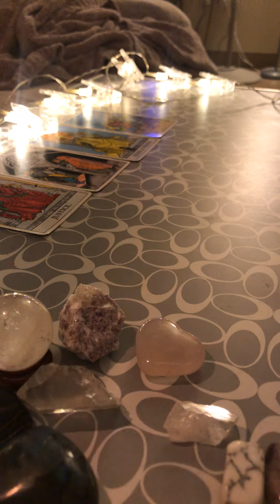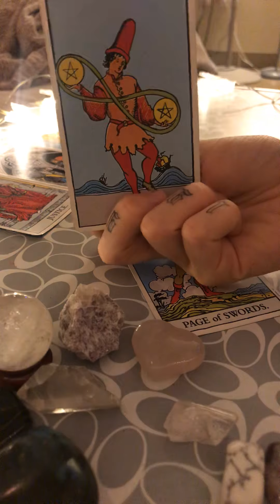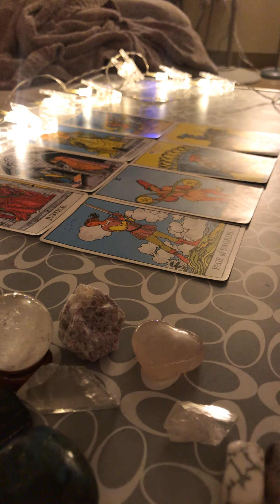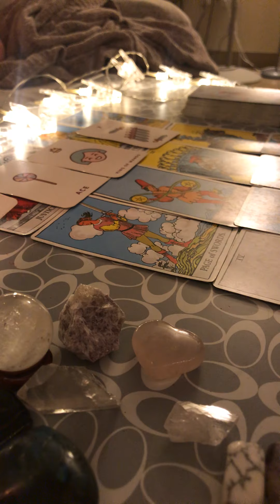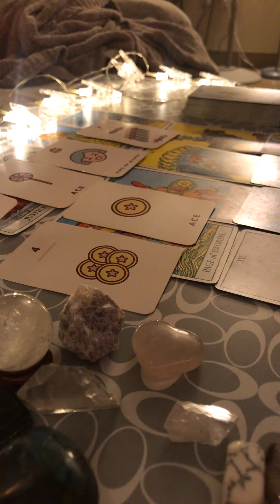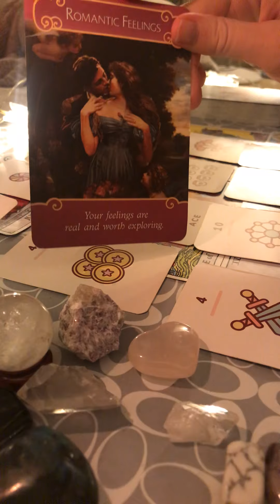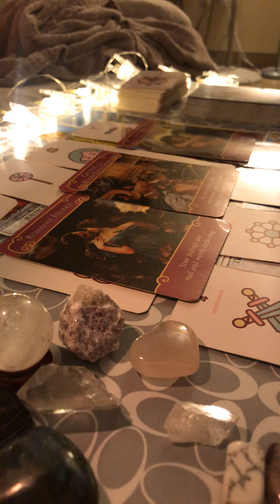PISCES 🐠 Ending karmic cycles, starting fresh 🏝